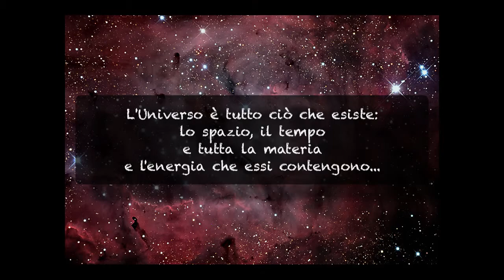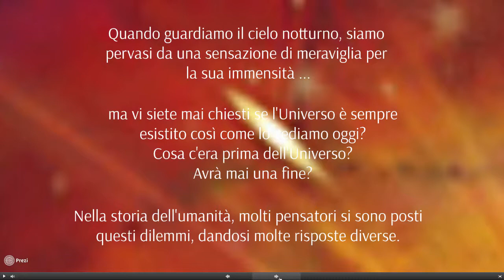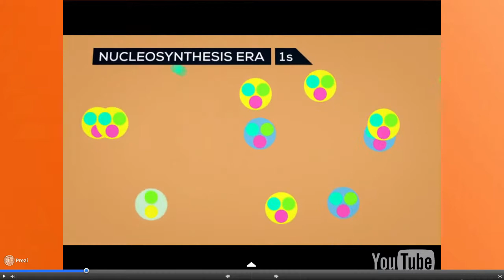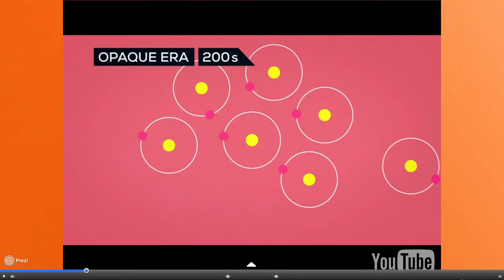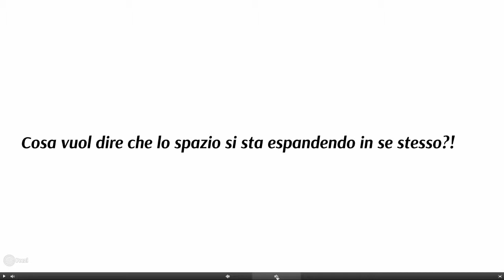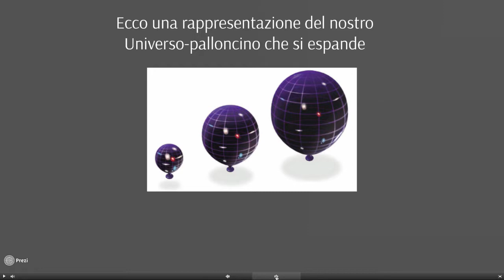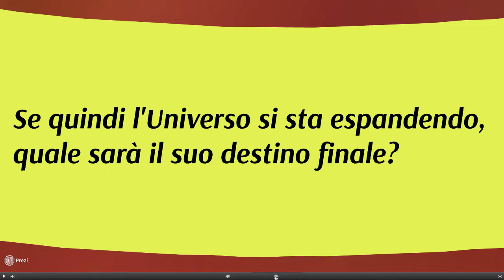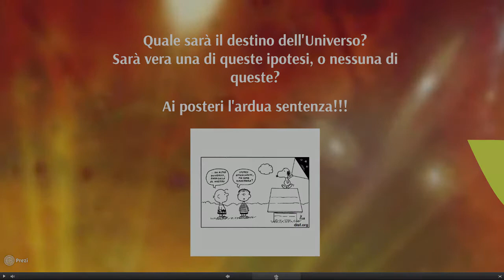L'origine ed evoluzione dell'Universo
Una breve panoramica sulla teoria del Big Bang e sulle varie ipotesi riguardanti l'evoluzione dell'Universo e la sua possibile fine. La presentazione è stata realizzata con Prezi e registrata tramite il software di screencasting e videoediting Camtasia 2.